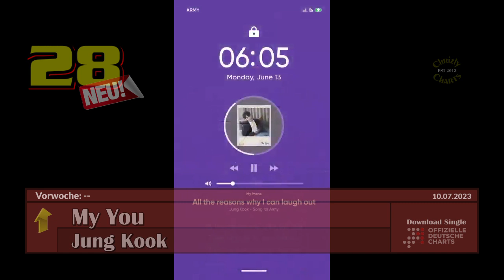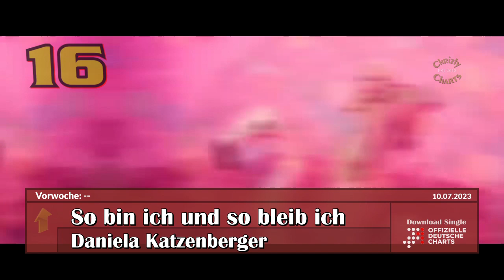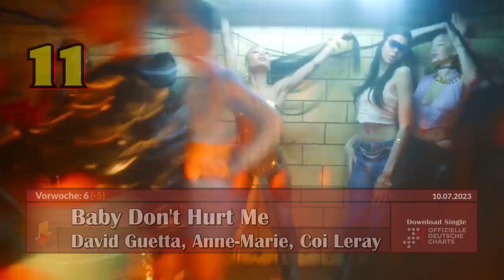TOP 40: Offizielle Deutsche Download Single Charts / 10. Juli 2023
Dieses sind die Top 40 der Offiziellen Deutschen Download Single Charts, veröffentlicht am 10. Juli 2023. Hoffe es gefällt!

These are the Top 40 Official German Download Single Charts released on July 10th, 2023. Hope you enjoy!

Keine Copyright-Verletzungen beabsichtigt. Diese Videos sind lediglich ein Hobby ohne Geld daraus zu machen.